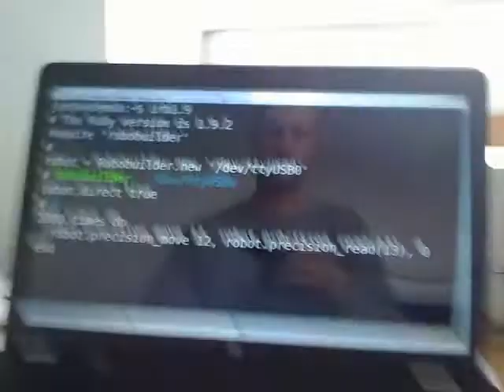Cloning movement with wCK servos and a PC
A Ruby program reads the angle of a servo continuously and feeds it to another wCK servo.